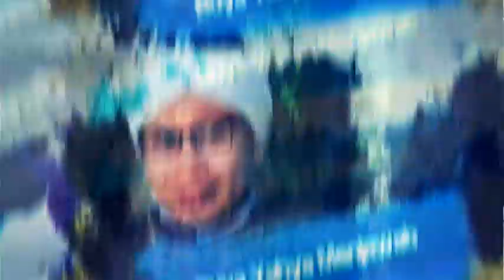Jika Ada yang Bertanya Mengenai Apa Itu Ahli Sunah Wal Jamaah | Buya Yahya Menjawab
jika ada yang bertanya mengenai apa itu Ahli sunah wal jamaah sedangkan ilmu kita untuk menjawabnya setengah-setengah, atau tidak tahu persis seperti apa itu. bagaiman cara kita menjawabnya? apakah dengan menjelaskan apa yang kita tahu, ataukah menyuruh orang yang lebih paham menjelaskannya?
simak jawabnnya dalam video ini.

Salurkan Infaq Terbaik Anda, Melalui :
BNI Syariah